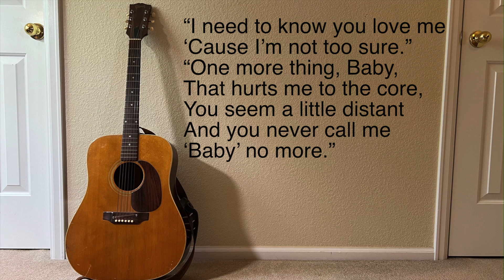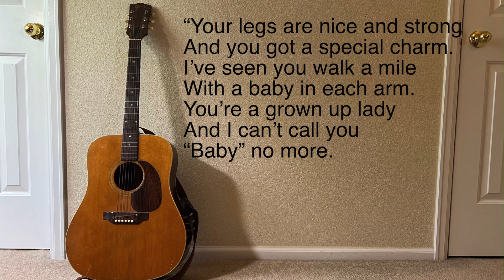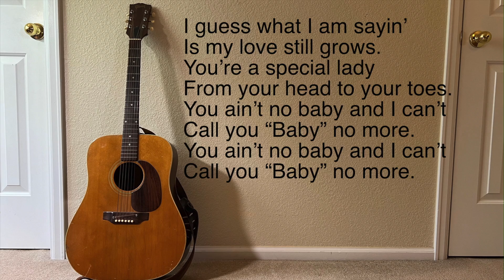You Ain't My Baby (ft. George Clementi - vocals, guitar)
George Clementi wrote the lyrics and sings this humorous song,  along with playing the guitar tracks. The music is written and produced by Dave Heffner in the classic country style.
LYRICS
Verse 1
Woke up this morning ‘bout half past four.
Stopped me in the hallway before I reached the door.
“You never seem to pay attention when I want to talk.”
“You always say you’re tired when I ask you for a walk.”
“I need to know you love me ‘cause I’m not too sure.”
“One more thing, Baby, that hurts me to the core,
You seem a little distant and you don’t call me ‘Baby’ no more.”
Verse 2
What you think you’re see’n ain’t exactly what it seems.
You’re a special lady. The woman of my dreams.
You’re such a good cook you could work at Benihanas.
Your biscuit and gravy’s much better than my Mama’s.
Your legs are nice and strong and you got a special charm.
I’ve seen you walk a mile with a baby in each arm.
You’re a grown up lady and I can’t call you “Baby” no more.
Bridge
Piano - Dave
Guitar - George
Verse 3
You see some other women and you think that they look better.
Guess you haven’t seen yourself in my favorite blue sweater.
Got you an iPhone ‘cause I know you like to talk.
While you had a conversation, you shoveled our whole walk.
I guess what I am sayin’ is my love still grows.
You’re a special lady from your head to your toes.
You ain’t no baby and I can’t call you “Baby” no more.